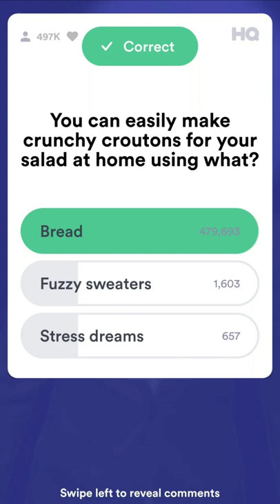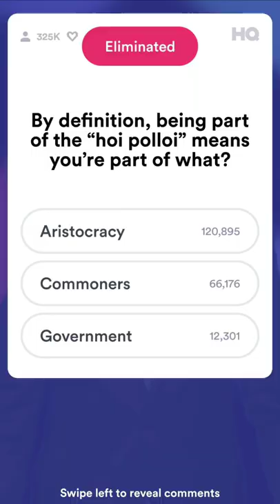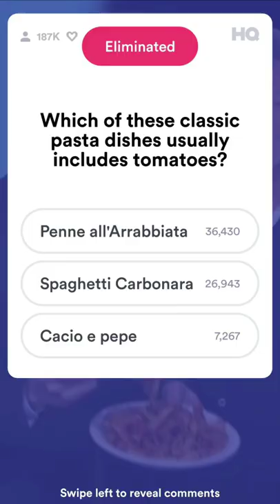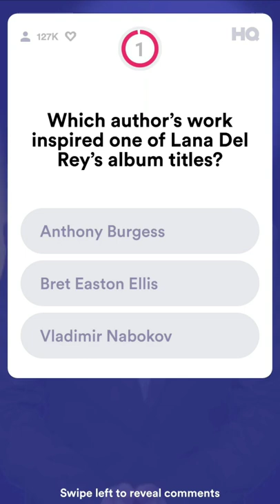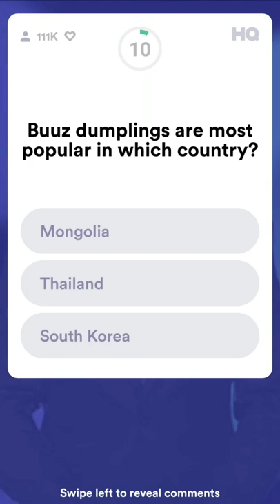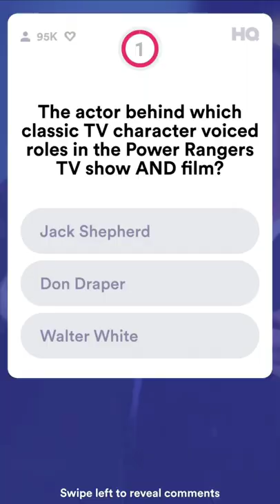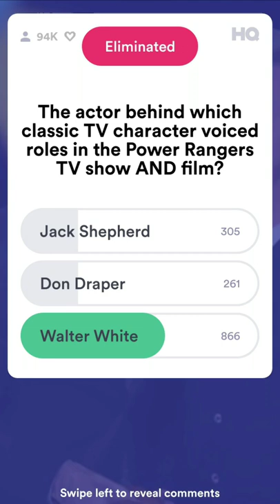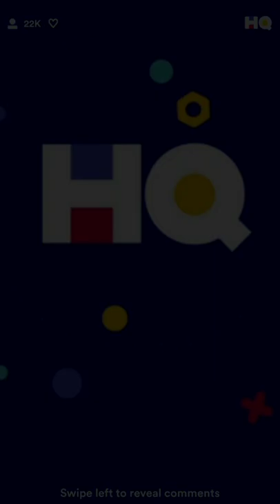HQ Trivia $5,000 - Chef Gordon Ramsay & The Idiot Sandwich - Tuesday, September 25, 2018 - 9pm EDT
Hosted by Scott Rogowsky with special celebrity guest Gordon Ramsay!

866 winners cooked up $5.77 each!

• Shout-outs (0:42)
• Announcement of tomorrow's second-ever $100,000 one-winner-take-all game with Kevin Hart (1:24)
• Announcement of Thursday's first-ever video game-themed night (13:25)

*** Appearances by Gordon Ramsay: ***

• Critiques Scott's challah french toast & "accidentally" drops it on the floor! 😂 (2:08)
• Enters with his penne pasta dish for Scott to taste (6:00)
• "What are you?!" "An idiot sandwich!" (10:01)
• Critique of photos of dishes submitted by HQties on Twitter (10:24)
-- 🍰 Raspberry cake by @matts_applesauc (10:43)
-- 🥑🍞 Avocado toast by @hqtriviafans (10:50)
-- 🌭🍥 Hot dog bundt cake by @saeeddicaprio (10:58)

Information in this episode:

• Q1 (2:54) - You can easily make crunchy croutons for your salad at home using BREAD
• Q2 (3:35) - Waist trainers are modern versions of the CORSET article of clothing
• Q3 (4:01) - In baseball, the player positioned behind home plate is the CATCHER
• Q4 (4:28) - The title of the founder of the People's Republic of China was CHAIRMAN
• Q5 (5:02) - By definition, being part of the "hoi polloi" means you're part of the COMMONERS [SAVAGE QUESTION!]
• Q6 (5:44) - Of the available options, the classic pasta dish that usually includes tomatoes is PENNE ALL'ARRABBIATA
• Q7 (7:00) - The film franchise with the star who was a competitive diver was THE TRANSPORTER
• Q8 (7:39) - The Vikings considered the Norse god Ullr the God of SNOWSHOES [SAVAGE QUESTION!]
• Q9 (8:20) - The author's work that inspired one of Lana Del Rey's album titles was ANTHONY BURGESS
• Q10 (9:01) - Buuz dumplings are most popular in MONGOLIA
• Q11 (9:28) - The video game franchise that based its combat system on American Football is FINAL FANTASY
• Q12 (11:27) - The classic TV character whose actor also voiced roles in the Power Rangers TV show AND film was WALTER WHITE (Bryan Cranston)